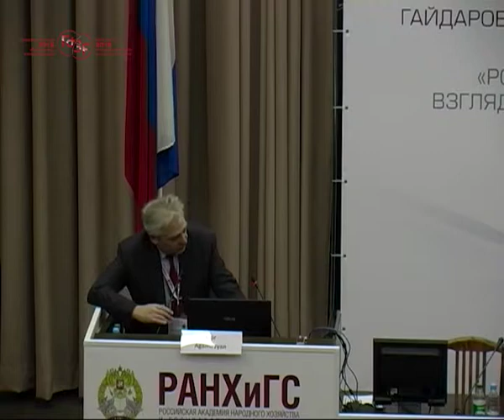Panel Discussion NATIONAL REPORT ON INNOVATIONS IN RUSSIA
National Innovations Report is neither a report about implementation of the Innovative
Development Strategy, nor an annex thereto. It is an independent document that
demonstrates a wholly new way of looking at the condition of the innovative ecosystem and
a new approach to the management of innovative development of Russia. This report is
destined to become a practical tool for qualitative assessment and adjustment of the
priorities and directions of innovation policies, a restart of promotion tools and monitoring
systems.

Moderator
Igor Agamirzyan, General Director and Chairman of the Board, RVC (“Russian Venture
Company”)

Participants
Vladislav Boutenko, Senior Partner & Managing Director, Boston Consulting Group Russia
Alexander Idrisov, President, Strategy Partners Group
Sergey Kerber, Managing Director and Director, Investment Project and Program Directorate,
Leader Management Company
Mikhail Levchuk,Deputy General Director, Argus Spectr
Ruslan Yunusov, Chief Executive Officer, Russian Quantum Center